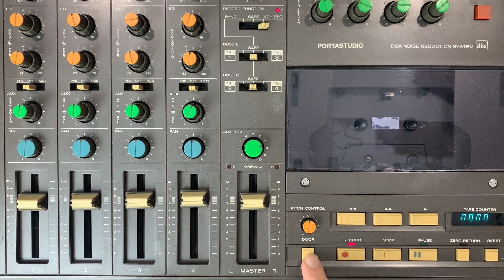4-Track Cassette Performance on a Tascam 244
This started off as a mix video but has kinda turned into a performance 😅. The audio is taken straight from the 244 main outputs, and then lined up with the video footage from the tracking session.
We're currently recording our next album on vintage cassette portastudios, and this song's called 'Face Up'.